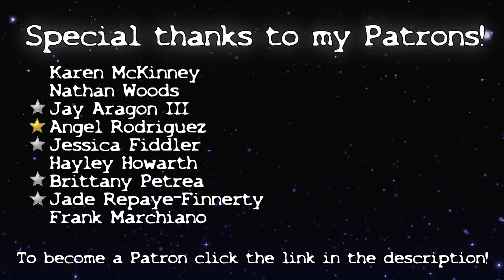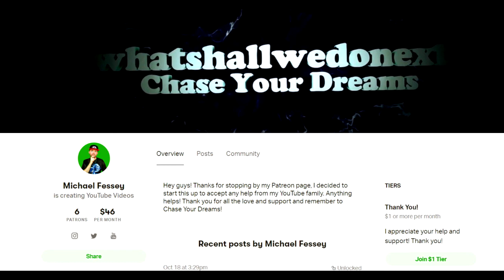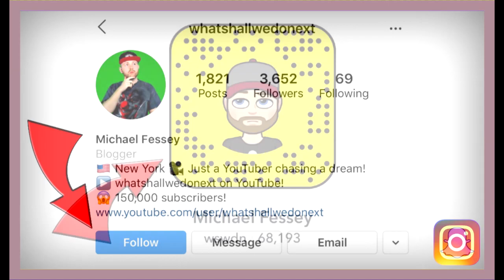I Need To Tell You This...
DESCRIPTION:

Hey guys! So today I am back with another video and today's video is another episode of COWMOS (Chill out with me on Saturday) where I just ramble on about random things. For this video I really wanted to thank you all for being here and being so supportive. It means a lot to me that you guys all choose to join me every day. You guys are awesome! Chase your dreams!

Congratulations! You have discovered the secret comment code and that is "YOUTUBE FTW" comment that in the comment section to prove that you read the description and you found it!